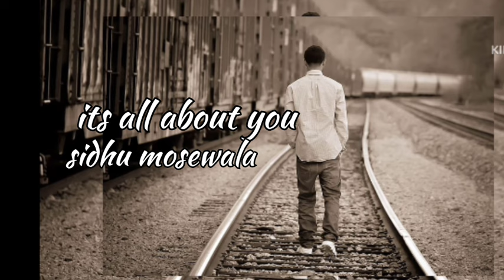Its All About You (sidhu mosewala) sidhu mosewala